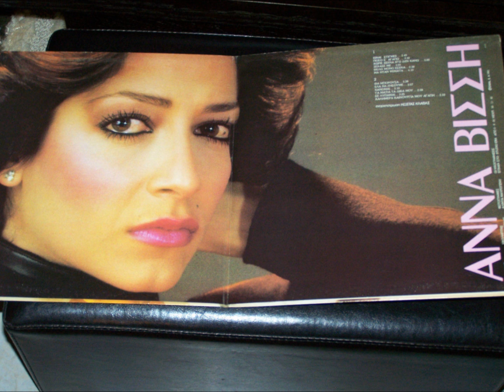Άννα Βίσση- Θα μπορούσα